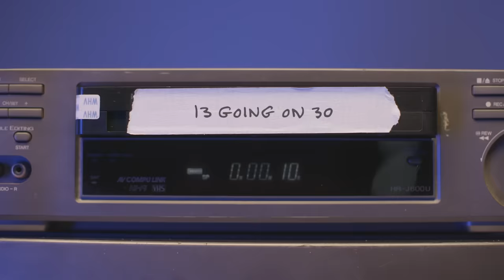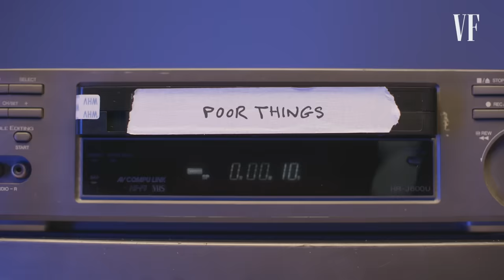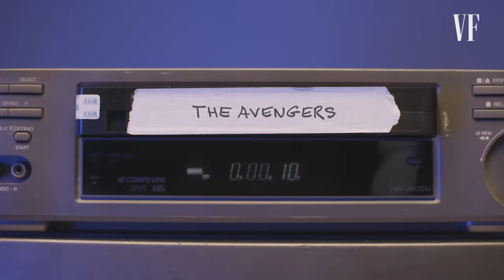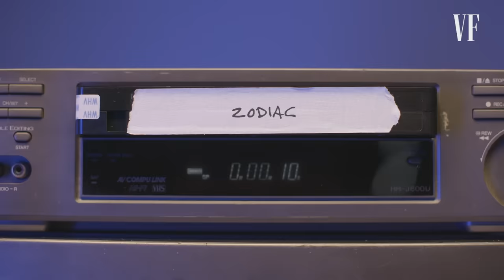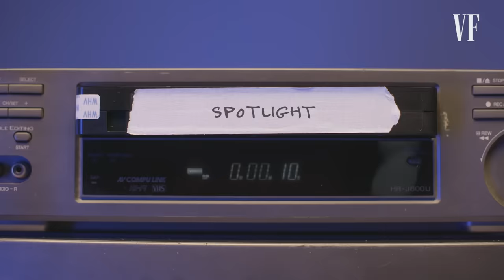Mark Ruffalo Rewatches Poor Things, The Avengers, 13 Going on 30 & More | Vanity Fair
Mark Ruffalo takes a walk down memory lane as he rewatches scenes from his classic works including '13 Going On 30,' 'Zodiac,' 'Poor Things,' 'The Avengers' and 'Spotlight.' Mark dishes on the full background story behind the iconic '13 Going On 30' dance, getting slapped by Emma Stone in 'Poor Things,' not ever being able to watch 'Avengers' and so much more.

Director: Adam Lance Garcia
Director of Photography: Bradley Wickham
Talent: Mark Ruffalo
Producer: Madison Coffey
Line Producer: Romeeka Powell
Associate Producer: Amy Haskour
Production Manager: Kayla Rodriguez
Talent Booker: Lauren Mendoza
Camera Operator: Rebecca Van Der Meuelen, Mar Alfonso
Gaffer: Niklas Moller
Audio Engineer: Sean Paulsen
Production Assistant: Ziyne Abdo, Tim Lopez
Post Production Supervisor: Christian Olguin
Post Production Coordinator: Jovan James
Supervising Editor: Erica DeLeo
Assistant Editor: Billy Ward

00:00 "I wasn't able to watch this ever before."
00:33 13 Going on 30
02:17 Poor Things
04:22 The Avengers
06:09 Zodiac
08:22 Spotlight